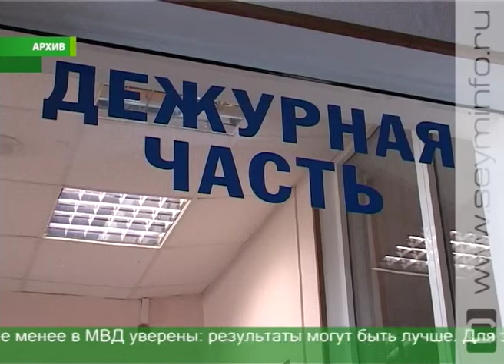Курские дружинники получают дополнительную поддержку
Добровольные стражи порядка. В регионе больше 3 тысяч человек состоят в рядах народных дружин. Они совместно с ППС патрулируют улицы, помогают участковым, охраняют курян во время массовых мероприятий. На семинаре в Доме Советов говорили о достижениях и проблемах. Они есть. В первую очередь специалистов беспокоят случаи, когда к работе ДНД относятся формально.